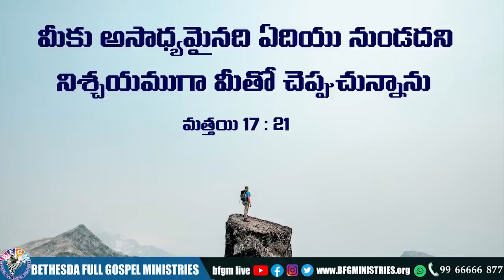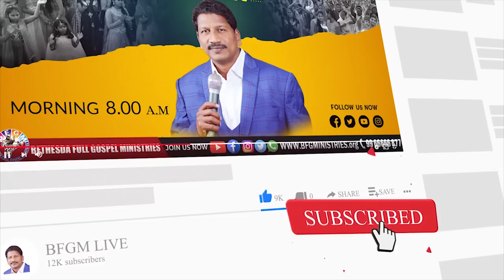Today's promise 27.07.2022 | BFGM LIVE